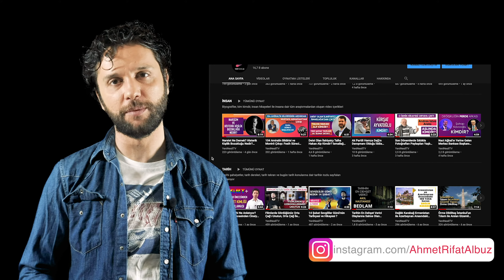Yeni Netflix Dizisi Squid Game Diziyi izlemeyi düşünenler için tüm soruları cevapladık!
Şu sıralar Netflix listelerinin zirvesini bırakmayan yeni bir dizi var: 'Squid Game'. Güney Kore yapımı dizi gerek gerilim dolu sahneleriyle gerek başarılı oyunculuklarıyla her geçen gün kulaktan kulağa yayılmaya devam ediyor. Peki Squid Game konusu ne? Squid Game oyuncuları kimler? Squid Game 2. sezon gelecek mi? Squid Game IMDb puanı ne? Diziyi izlemeyi düşünenler için tüm bu soruları cevapladık!

İyi Seyirler...